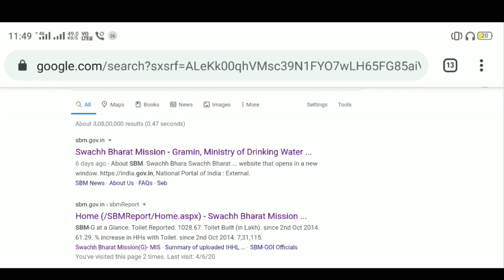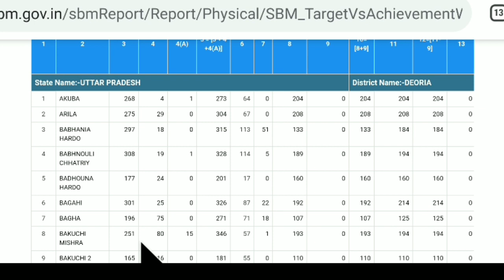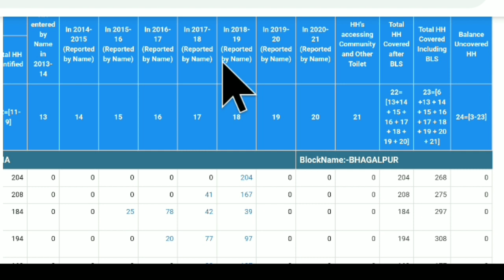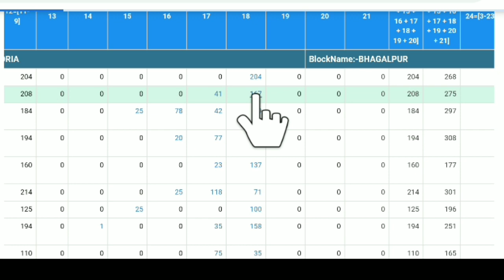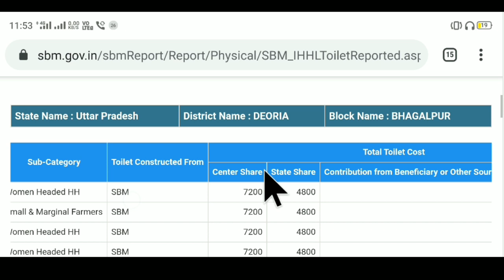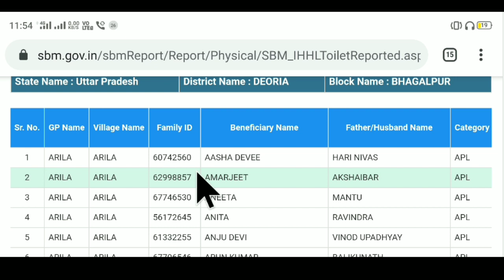शौचालय लिस्ट अपने ग्राम पंचायत का कैसे देखें। Shauchalay List Kaise dekhe। Shauchalay List 2020।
Hi,

About this Video -: Disto maine is video me shauchalay list apne gram panchayat ka kaise dekhe iske bare me bataya hu.